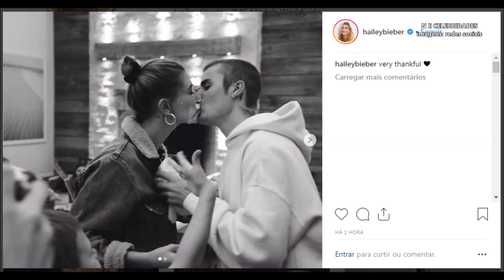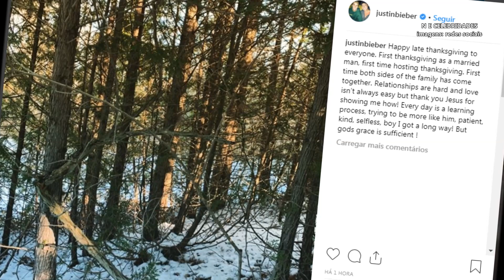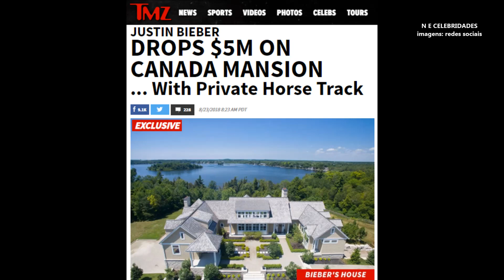JUSTIN BIEBER ABRE O JOGO "RELACIONAMENTOS SÃO DIFÍCEIS E AMAR NEM SEMPRE É FÁCIL"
Justin Bieber e Hailey Baldwin em comemoração com a família e amigos durante feriado.